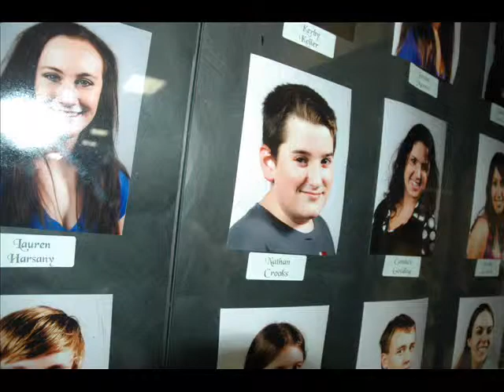Pippin pictures: Cy-Creek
A small token of Apresheashun to all the Cast,crew, and directors of Cy-Creeks musical "Pippin".